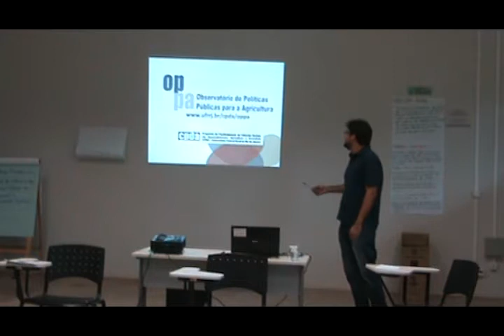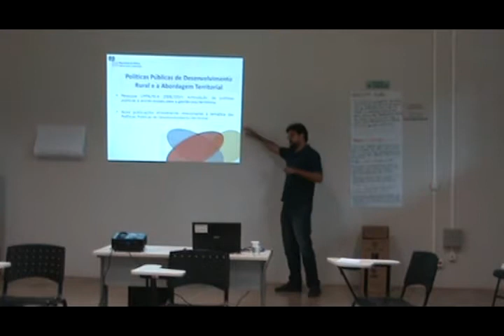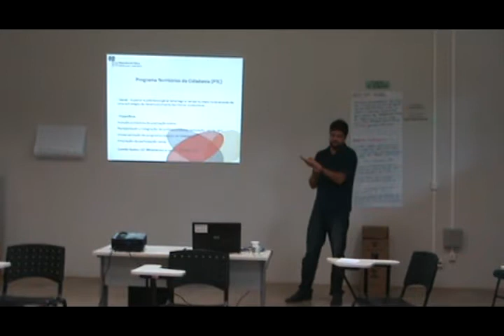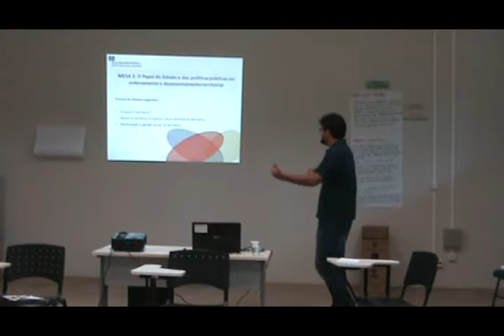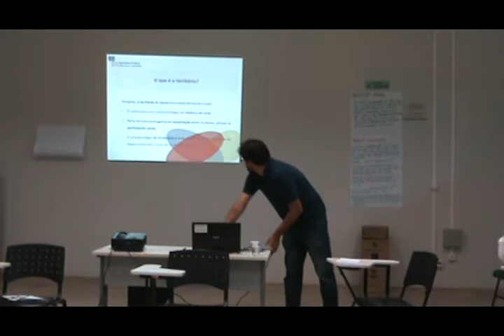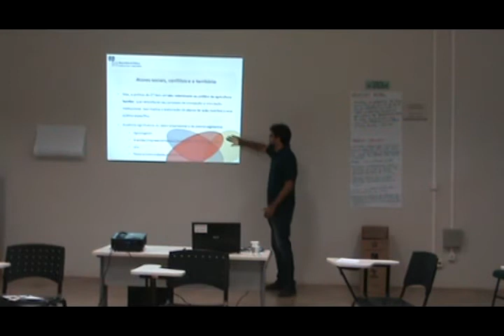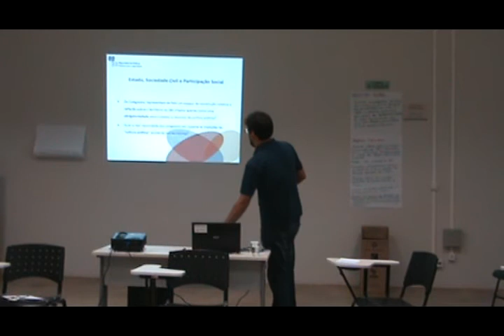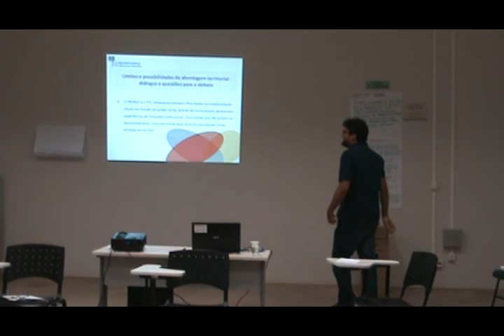Palestra com José Renato Porto - Mesa Redonda 3 - Papel do Estado e das políticas públicas...